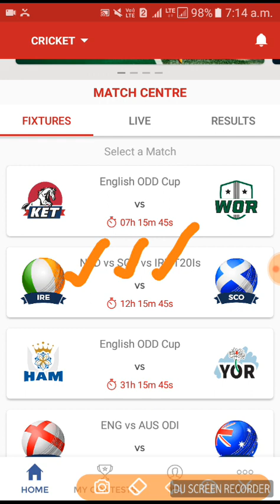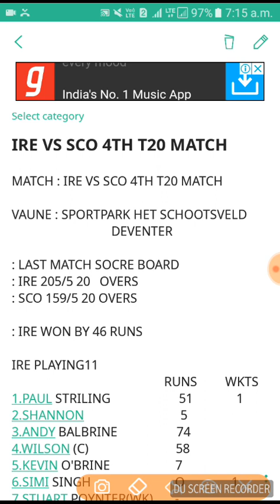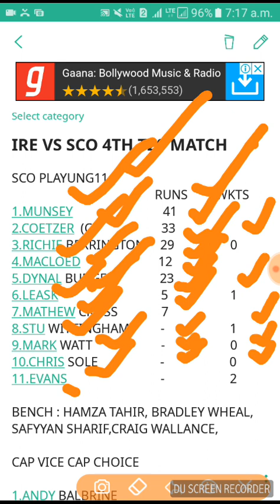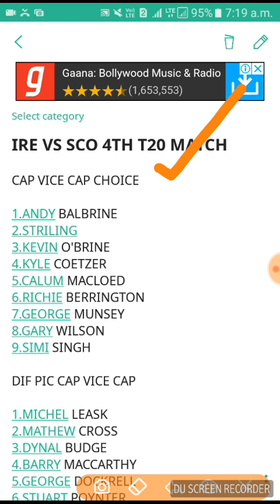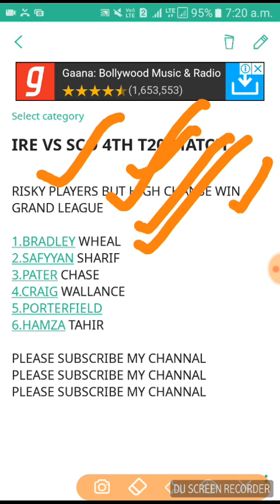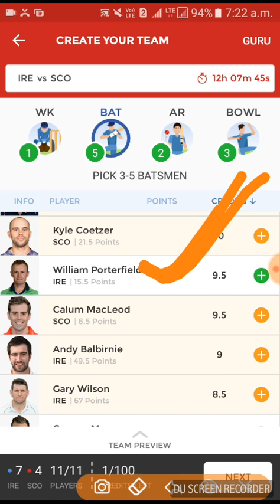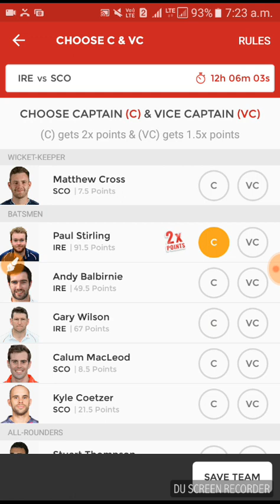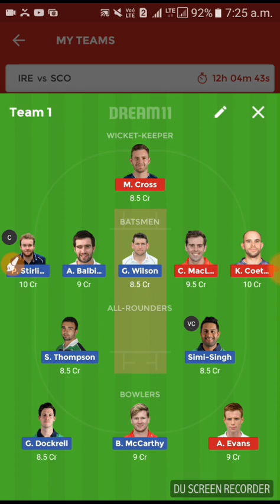IRE VS SCO 4TH T20 MATCH TRY SERIES DREAM11 TEAM AND PLAYING11 NEWS